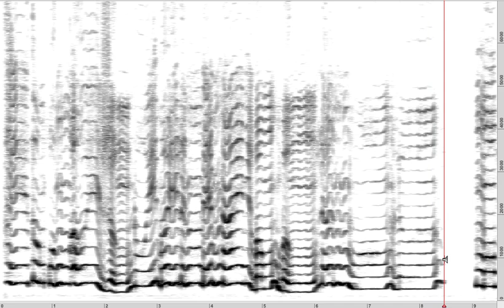5) CAI LUONG SCRUB (1m17s).mov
5) CAI LUONG SCRUB.  This is a sonogram of the beginning of a movement of a Vietnamese folk opera.  First, a long phrase is played all the way through, and then it is played through again using the 'scrub' feature of Audiosculpt, which allows moving the cursor by hand through the sonogram at any speed, including stopping at a particular point, and 'freezing' the sound at that point.  Developed for the class "Music and Mind".